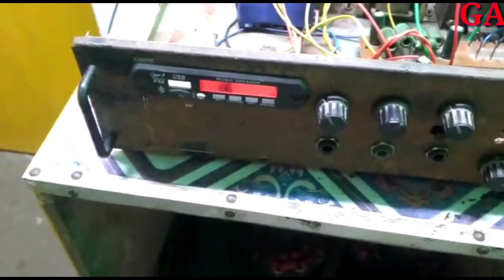किसी भी एंपलीफायर के समस्या को स्वयं पहचाने, amplifier problems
1. किसी भी एंपलीफायर के समस्या को स्वयं पहचान
2. amplifier problems